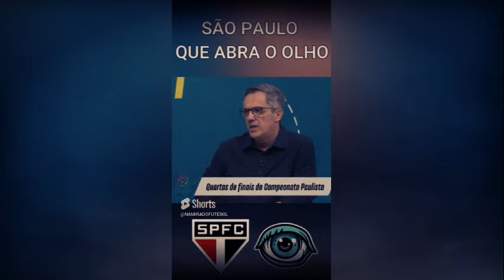SÃO PAULO eliminado do paulista, faltou ousadia diante de 55 mil torcedores. Comentaristas analisam